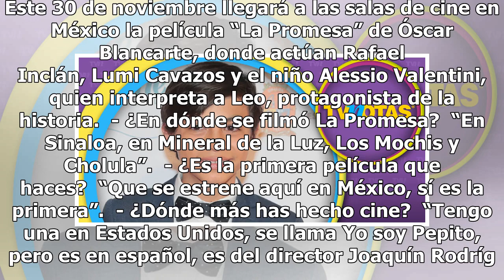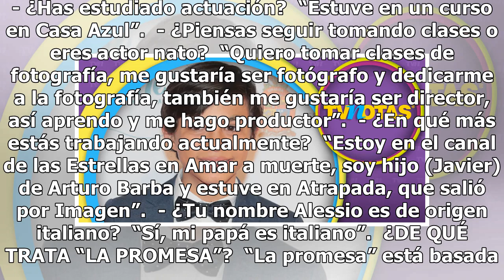A sus doce años, Alessio Valentini una joven promesa de la actuación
Este 30 de noviembre llegará a las salas de cine en México la película “La Promesa” de Óscar Blancarte, donde actúan Rafael Inclán, Lumi Cavazos y el niño Alessio Valentini, quien interpreta a Leo, protagonista de la historia.  - ¿En dónde se filmó La Promesa?  “En Sinaloa, en Mineral de la Luz, Los...